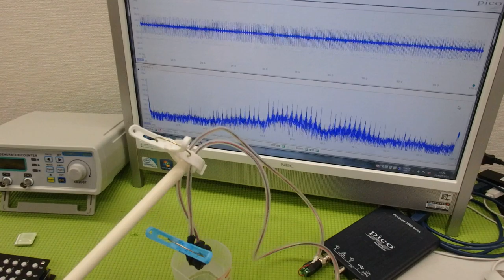非線形振動現象をコントロールする超音波制御技術 ultrasonic-labo